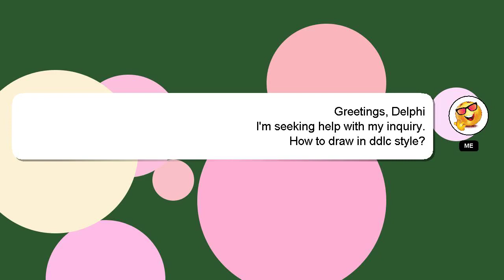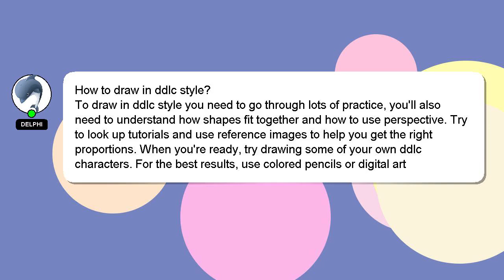How to draw in ddlc style?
Here's a short introduction about myself, Greetings, my name is Delphi. I am happy to help you with your questions. - How to draw in ddlc style?

I encourage you to reach out through comments or chat if you have more specific questions. A 'heart' from me will be given as a sign of appreciation for your answer.

*2 What we are experimenting :*